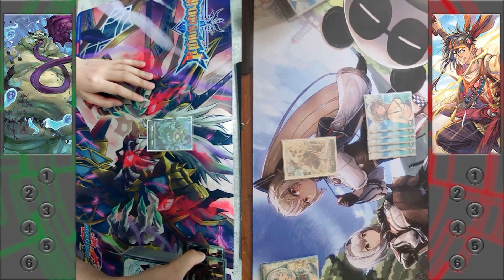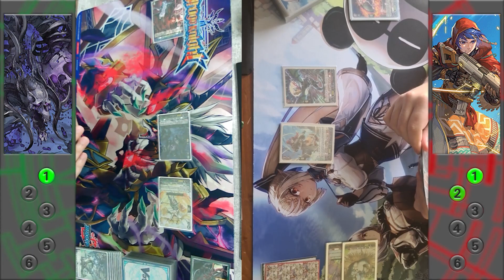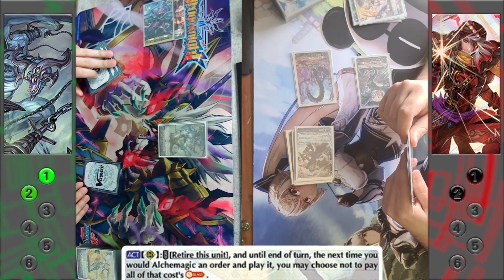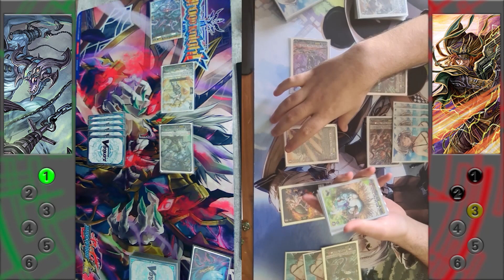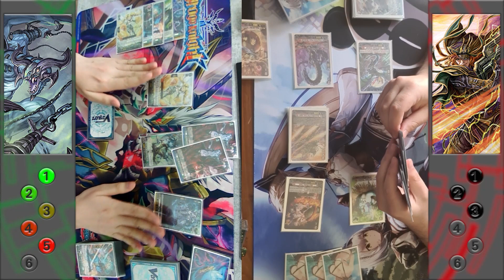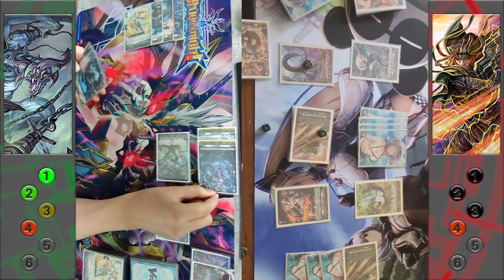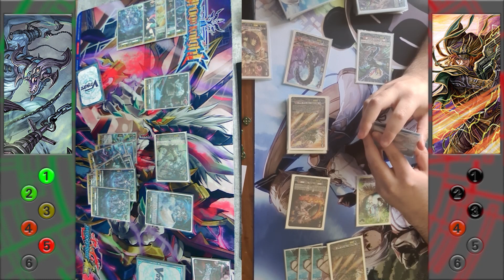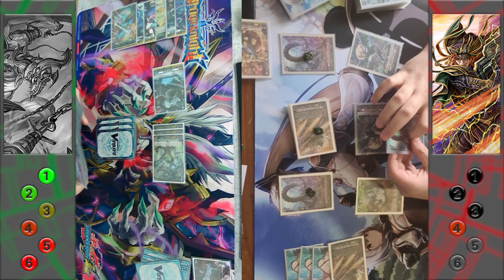RUSHING CRITS!! | Resentment Dragon VS Eugene | Cardfight!! Vanguard Standard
Stoichea has been an interesting nation in overDress so far. It's one of the only decks to have a grade 3 unit with a vanguard skill from outside of their ride lines. Petraz is here to showcase this deck and their double alchemagic ability! Facing him is Rotenks and of course he is using his iconic Eugene deck! Lets see how this fight turns out!

0:00 intro
1:20 fight
17:15 outro